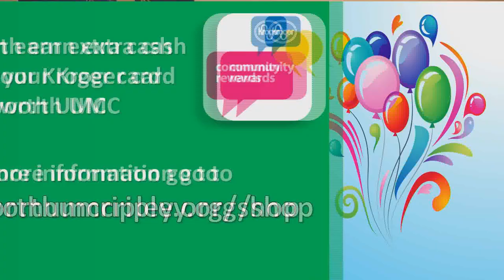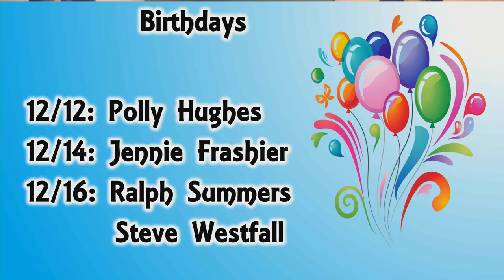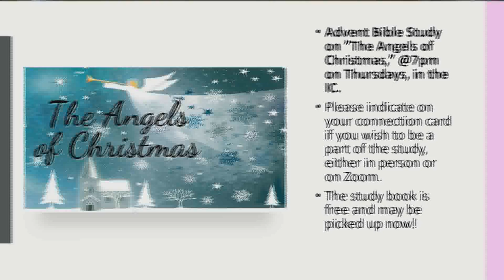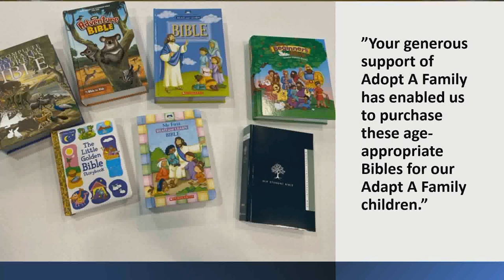Sunday Worship 121122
3rd Sunday of Advent
with Rev. Price